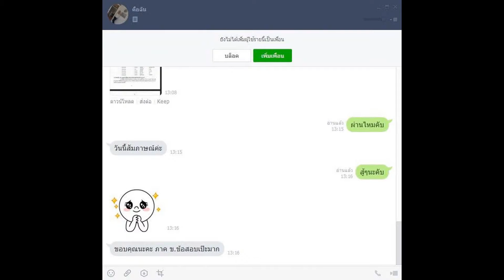Loadแนวข้อสอบ นักบัญชี สํานักงานตลาด กรุงเทพมหานคร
- ความรู้เกี่ยวกับสำนักงานตลาด กรุงเทพมหานคร
-แนวข้อสอบ ระเบียบว่าด้วยการรับเงิน การเบิกจ่าย การฝากเงิน การเก็บเงิน และการตรวจเงิน ขององค์กรปกครอง ส่วนท้องถิ่น  พ.ศ. 2547
- แนวข้อสอบความรู้เกี่ยวกับการเงินและการงานคลัง
- การบริหารและการวิเคราะห์งบการเงิน
- ตรวจสอบความถูกต้องของการลงบัญชีประเภทต่างๆ
- สรุปมาตรฐานการจัดทำบัญชีสำหรับหน่วยงานภาครัฐ
- แนวข้อสอบ ความรู้เบื้องต้นเกี่ยวกับการใช้คอมพิวเตอร์